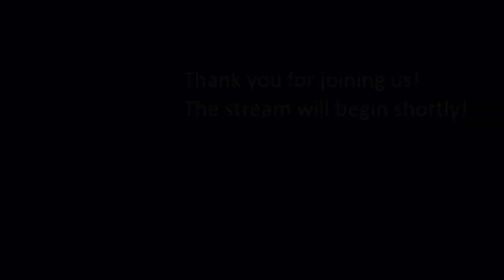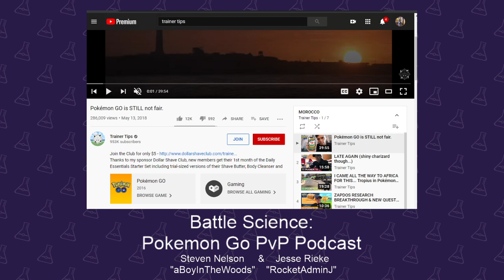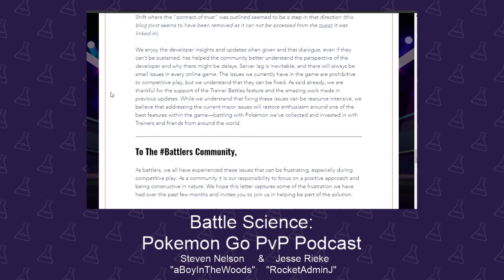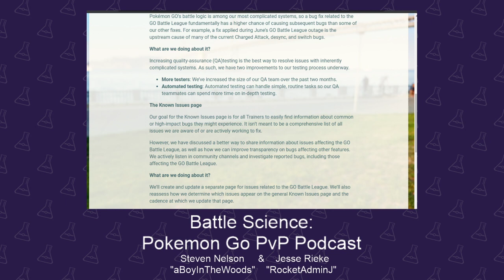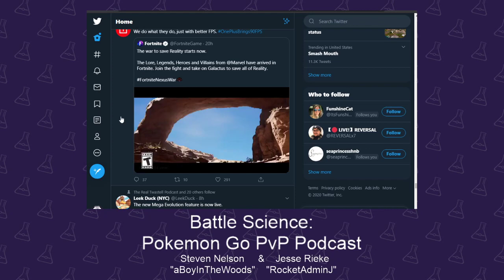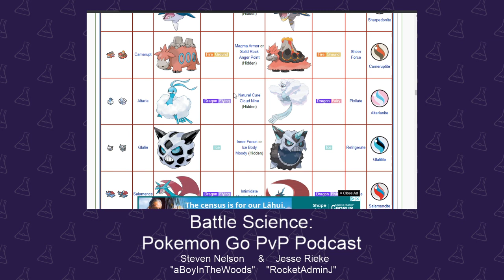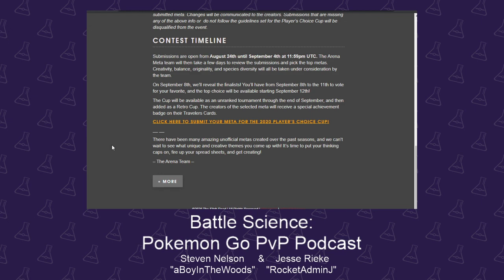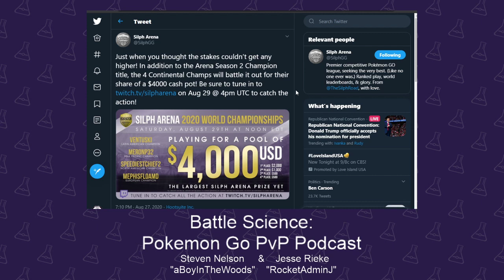Battle Science Podcast - Aug 28th: Megas are HERE!!!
Jesse (RocketAdminJ) and Steven (aBoyInTheWoods) start the News Roundup with a couple of quick topics before diving into the juicy hot of the presses drop of Mega Evolutions in Pokemon Go. We talk about the requirements, how it works, and speculate a little on what might be to come.

In the Meta Analysis, we talk about the September community driven Silph Arena meta application for the off season.

Our opening theme is "Radio Tower Takeover Remix" by GlitchxCity.

Have questions for the Battle Science crew or want to get involved in the show? Hit us up on Twitter @battle_science or join the Battle Science Discord